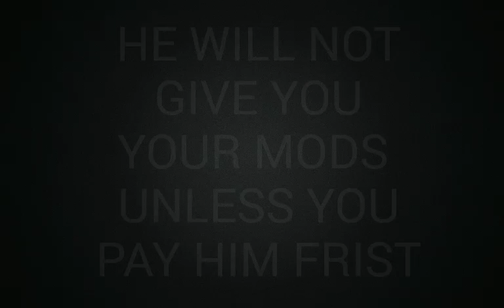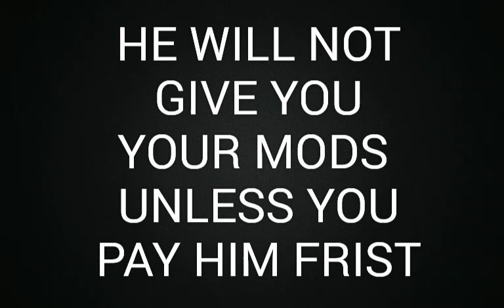Mods for sale?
Can we get 2 or 3 likes on today's video

Plus I do not mod Demonic Mods v6 does

CHECK THESE LINKS OUT PLEASE